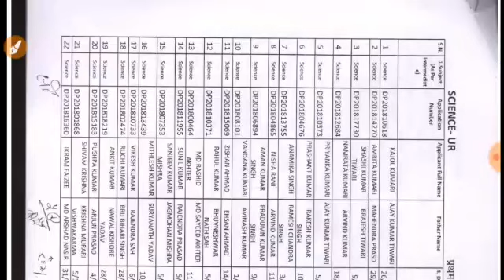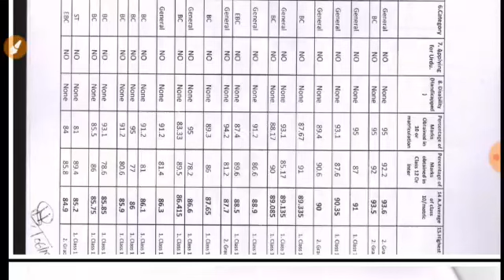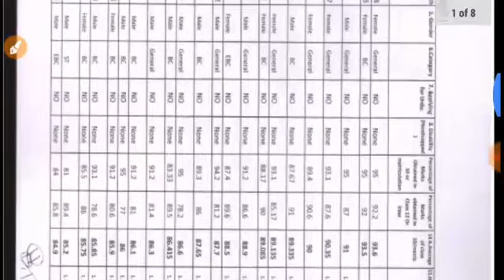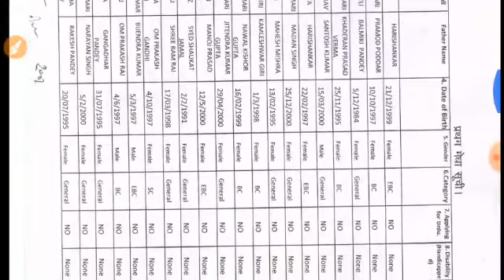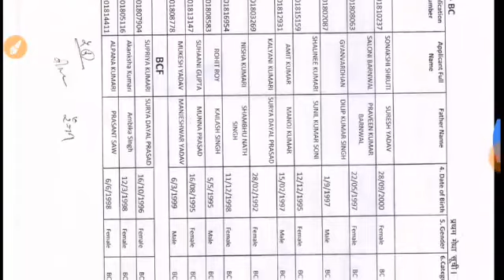D.el.ed final Merit list Published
Diploma elementary education Patna Vikram final merit list Jaari kar diya hai art of science Dono bhi Sar Jhuka alag alag se Meri Yaari kar diya hai aur admission date bhi de diya hai aur kaun kaun se document lana hai sari partiya usne apni website par upload Kar Di Hai Main is video mein nahi Jankari Bataye aur cut off ke baare mein bhi bataya Hoon general OBC SC ST ka Kitna Gaya Hai D El Ed course mai aap admission konsi date ko lijiyega saree cheese mayonnaise video mein baadh Aaya Hoon Agar Acha Lage video to channel ko subscribe Jarur kar lijiyega thankyou